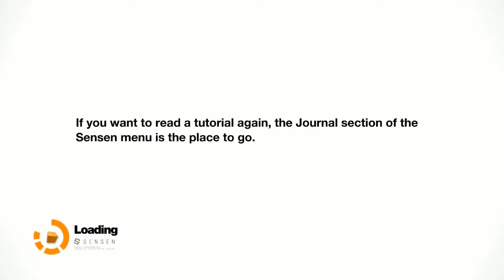Remember Me - Memory Magic?! (Walkthrough Part 2)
Apparently I can change everything about a person with a glove who knew. Enjoy Suckas